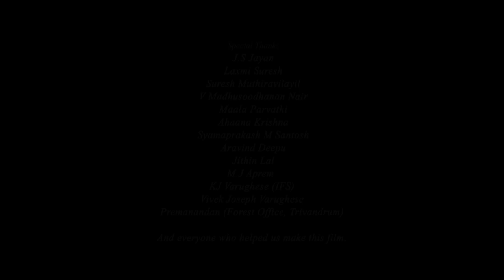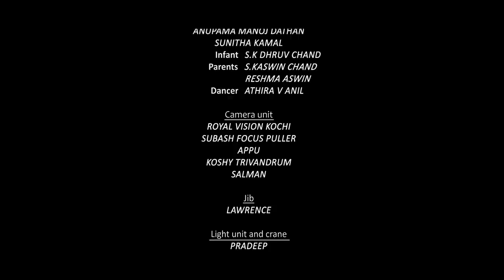The Love I Come From | A Poem By Aishwarya Suresh | Santhy Balachandran | Avnitha | MV Creations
Presenting TheLoveIComeFrom A Poem By Aishwarya Suresh.

Direction : Ajith James Ephrem
Produced by  : MV Creations
DOP : Nimish Ravi
Screenplay : Rohit Ramachandran , Aishwarya Suresh
Starring : Aishwarya Suresh  , Santhy Balachandran, Avnitha
Line Producer/Production Design : Ajith James Ephrem
Editor : Christy Sebastian
Spot Editor : Jibin Joy
Post Production : Focus Ring Studios
Chief Associate Director : Shyamlin Jacob George
Associate Directors : Ambuj Sreekumar, Rohit Ramachandran,
Sreekesh PS

Publicity Designs : Sreekesh PS
Assistant Director : Akhil C Nair
Associate Cinematographers : Sidhin Santhosh, Akhil Gopal, Anson Titus
Advanced Lights : Vaughn Freyr Luminaire
Rakesh Kumar
Make up : Charishma Chandrababu (Charma Makeup Studio)
VFX : Thinesh
Art Director : Manoj Greenwoods
Production Controller : Satheesh
Production Assistant  : Shyam
Drone : Bevan
Choreography : Swapna Suresh

Music
Music Director - Soumya Sanathanan
Sound Design - Amey Jichkar
Keyboard Programming - Samson Silva
Flute - Varun Kumar
Violin - Balagopal
Costumes : Suave Designs, Thanveer Ahmed S,
Aiswarya Vengalath, Chandana Jose, Rohith Krishna
Art Assistants : Ananthu, Deepu, Srikanth, Williams
Cast :Radhika Nair, Mithra Madhu,  Nandana Ranjit, Dr. Priya Ranjit
Jeena Jayan, Gowri Sanjeev,  Jaylaxmi Jayan, Sunitha Kamal
AnupamaManojDathan

Infant  : S.K Dhruv Chand
Parents  : S.KAswin Chand
Reshma Aswin
Dancer : Athira V Anil
Camera Unit : Royal Vision Kochi, Subash Focus Puller
Appu, Koshy Trivandrum, Salman

♫ Listen in Amazon Prime Music
♫ Listen in Amazon Music

Set Finding Necklace As your Ring Back Tone Now

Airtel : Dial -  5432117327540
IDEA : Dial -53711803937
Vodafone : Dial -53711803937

Special Thanks : J.S Jayan, Laxmi Suresh, Suresh Muthiravilayil
V Madhusoodhanan Nair , V. Jayachandran M.S. Susheela , Ahaana Krishna ,Syamaprakash M,Santosh, Aravind Deepu, Jithin Lal, M.J Aprem,KJ Varughese (IFS) , Vivek Joseph Varughese Premanandan (Forest Office, Trivandrum) ,Kishan Mohan

Rakesh Kumar
VFX : Thinesh
Production Controller : Satheesh
Production Assistant  : Shyam
Drone : Bevan
Choreography : Swapna Suresh

Jib : Lawrence
Light Unit & Crane :Pradeep, Abhilash, Sreekumar, Joy , Binu,
Lawrence
DI : Poetic Prism and Pixels
Media Partner : Focus Ring Studios, Trivandrum

Production House: KL 33 Productions

|| ANTI-PIRACY WARNING ||

This content is Copyrighted to SAPTHAA RECORDS  . Legal action will be taken against those who violate the copyright of the same